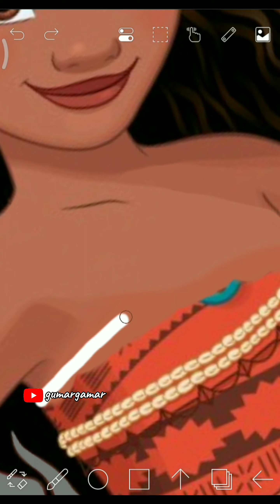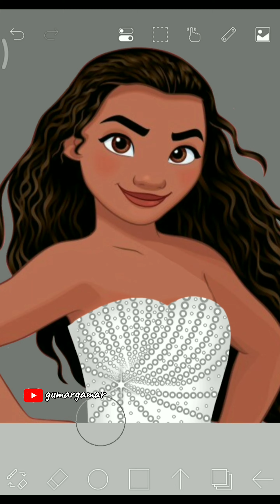Moana glow up transformation dress up in beautiful dress edit on Ibispaint x